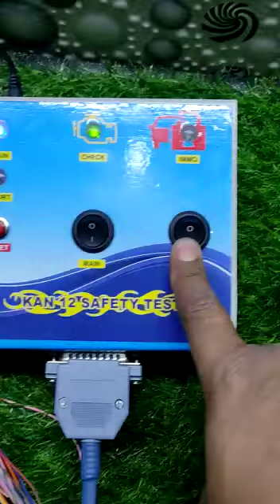Kan 12 Safety Tester with Kan 10 FCI Update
for more enquiry please call
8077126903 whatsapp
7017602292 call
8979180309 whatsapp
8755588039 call